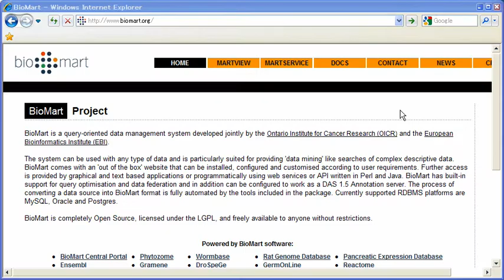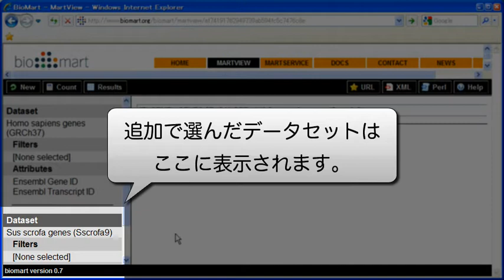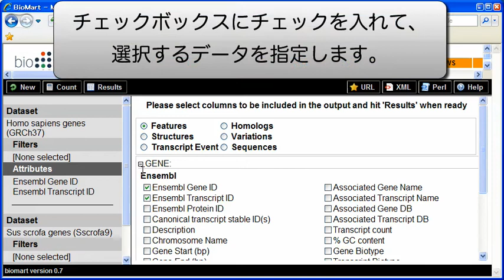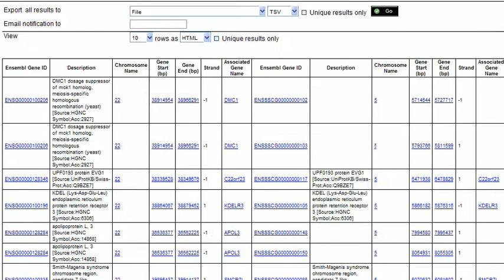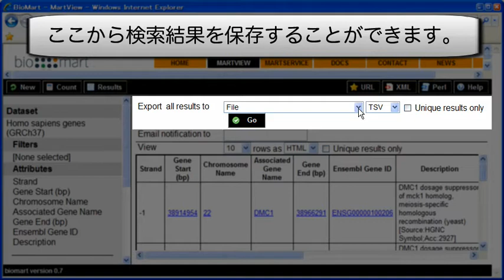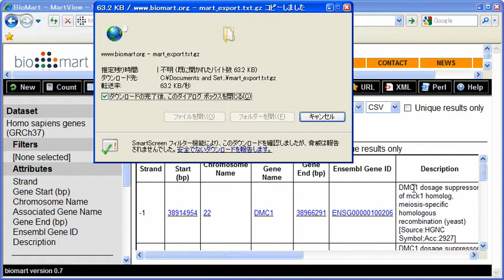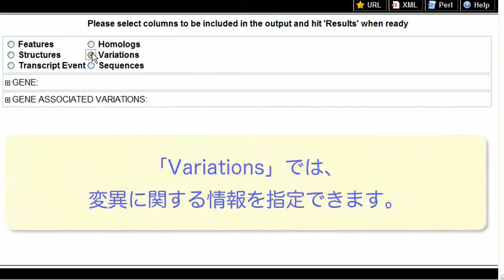BioMartを使い倒す 比較ゲノム編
BioMartは、the Ontario Institute for Cancer Research (OiCR) と the European Bioinformatics Institute (EBI) が共同で開発しているクエリ指向型データ管理システムです。これを使うといろいろなことができますが、今回は二つの生物種の対応するデータを取得する方法を解説します。